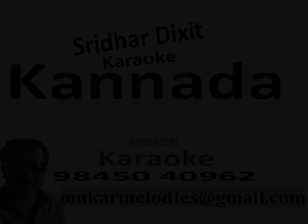IVA YAAVA OORINA MAAVA-KARAOKE-KAADU KUDURE-1979-ಇವ ಯಾವ ಊರಿನ ಮಾವ-ಕರೋಕೆ ಕಾಡು ಕುದುರೆ-ಕನ್ನಡ-ಸಿನಿಮಾ